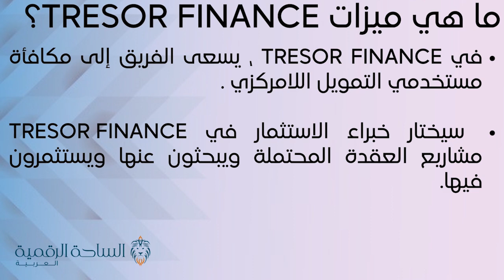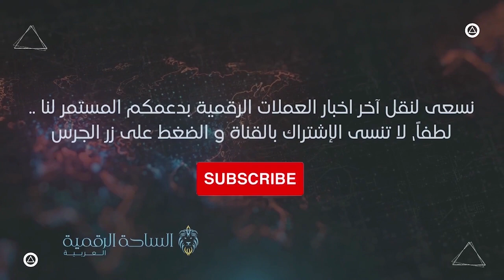Tresor / Tresor Finance العملة الرقمية